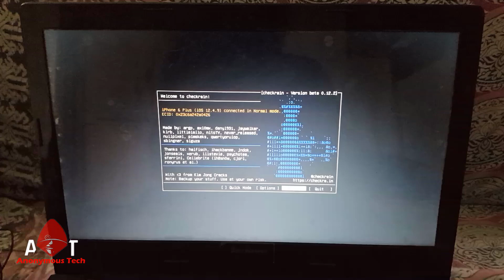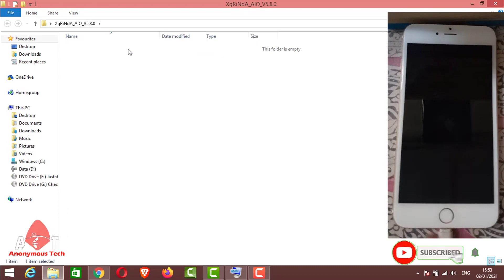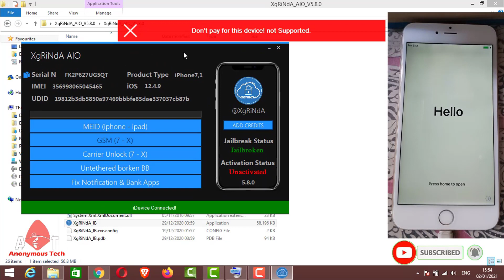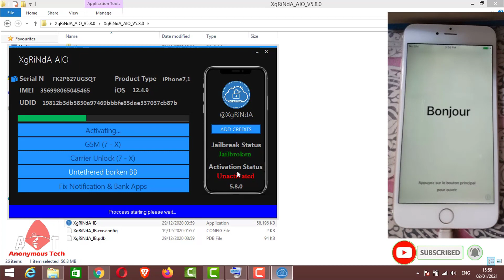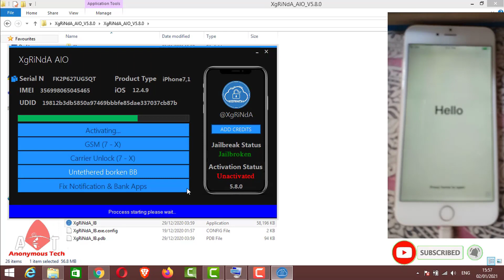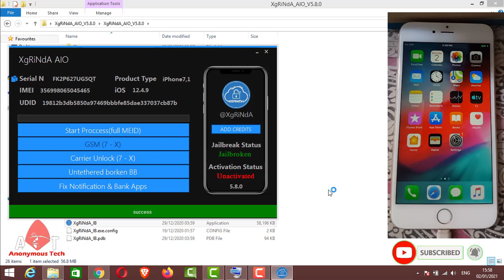Windows Free Untethered iCloud Bypass iOS 14.3/12.5/13.7 MEID/GSM|Facetime/Siri/iCloud/Notifications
Download XgRiNdA
XgRiNdA_AIO_V5.8.0 :

Tool Link Update :
XgRiNdA_AIO_V5.3

Fix iCloud 100%
Fix Siri 100%
Fix Notification 100%
Fix Messages 100%

Untethered Bypass iPhone Activation Lock with Activation R3 v2.3 Free 100% Working iOS 12 To 14.2

iPhone 5 Full iCloud bypass Permanent | Iphone 5c & ipad 4 Same Method With SSH MANUAL RAMDISK

icloud unlock,
bypass icloud,
unlock icloud activation lock without apple id,
how to bypass icloud activation lock using in-box,
icloud activation lock bypass using 3utools,
icloud bypass,
icloud bypass windows,
how to untethered bypass icloud lock on iphone,
how to unlock icloud activation lock using 3utools 2020,
unlock icloud,
icloud activation unlock,
how to bypass icloud lock using 3utools 2020,
bypass icloud lock 2020,